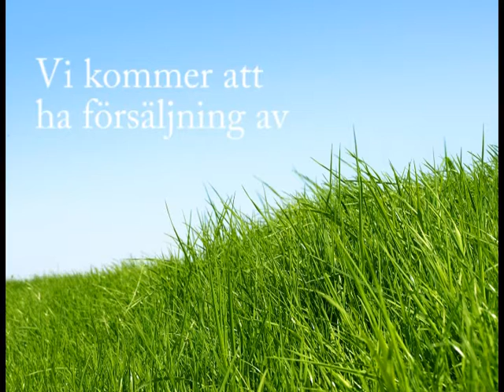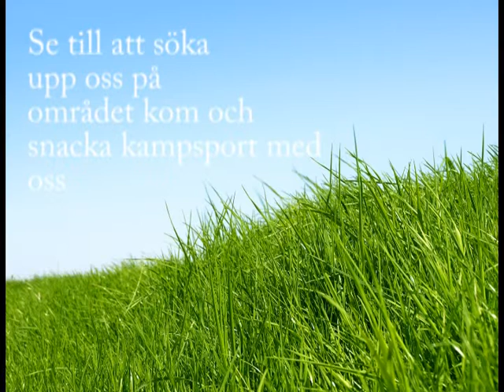Sommarträning med Skellefteå kampidrott 2010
Alla som har tränat Thaiboxning tidigare hos oss på SKI är välkomna att börja om sin träning igen. Samt alla som tränar eller har tränat thaiboxning i andra städer är varmt välkomna att börja träna hos oss på klubben. Besök Skellefteå Kampidrotts hemsida på

Man kan träna Thaiboxning, Brazilian jiu jitsu och MMA hos föreningen Skellefteå Kampidrott